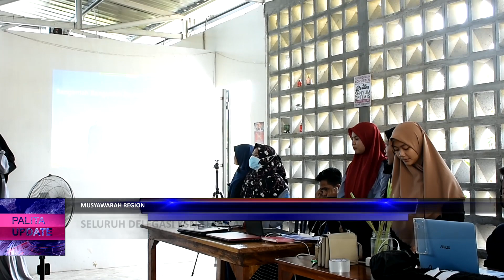MUSYAWARAH REGIONAL KE-X TAHUN 2020 (VIRTUAL) FoSSEI SULSELBAR DAN PAPUA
PEMBUKAAN KEGIATAN MUSYAWARAH REGIONAL KE-10 DILAKSANAKAN PADA JUMAT 13 NOVEMBER 2020 DI WARKOP BANG ICUL DAN DILAKUKAN SECARA VIRTUAL. KEGIATAN INI MENGANGKAT TEMA MENUMBUHKAN SEMANGAT KEPEMIMPINAN DAN SOLIDARITAS UNTUK FoSSEI YANG BERKEMAJUAN MUSYAWARAH INI DIIKUTI SEBANYAK 76 PESERTA DARI 12 KSEI YANG ADA DI LINGKUP SULSELBAR DAN PAPUA.